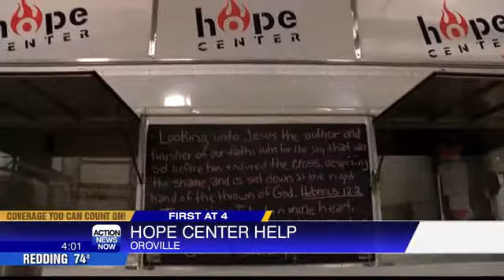Hope Center in need of donations as homeless population grows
The homeless population is still growing in Oroville and the Hope Center is low on donations.